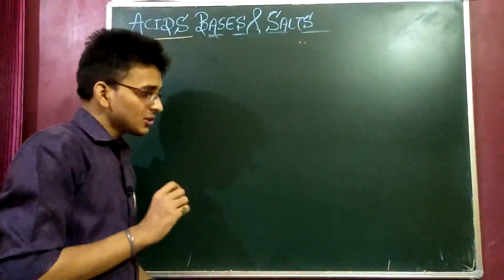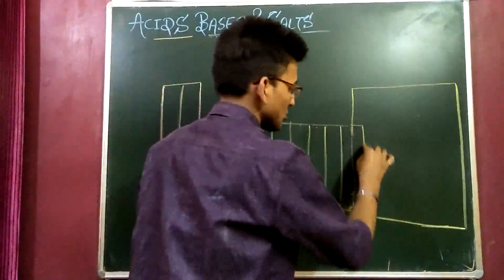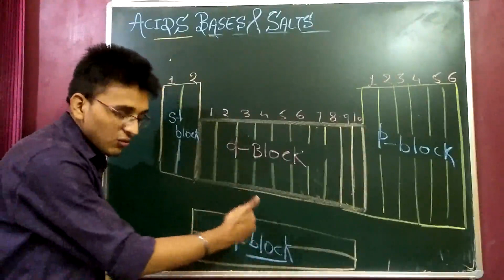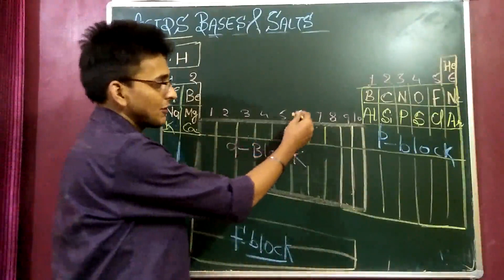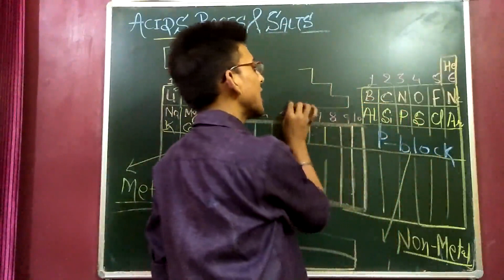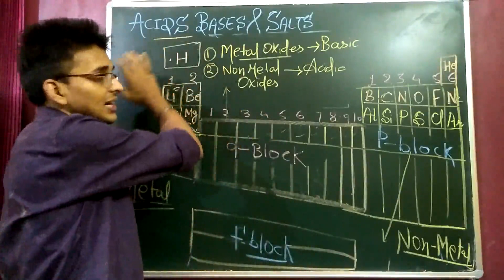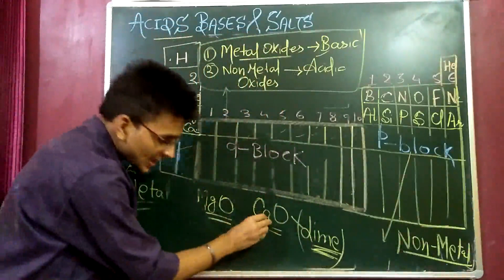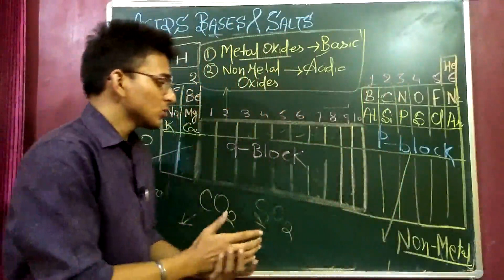CLASS 10TH: ACID BASES & SALT. [METAL & NON METAL OXIDE]